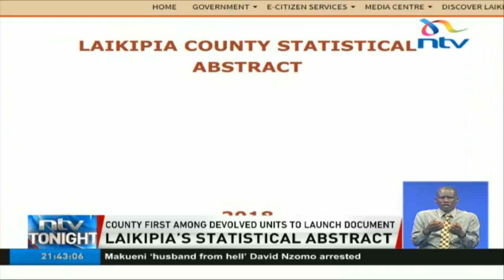Laikipia County launches the second series of Statistical Abstract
Laikipia County has become the first off the blocks among the 47 counties to launch the second series of the statistical abstracts. The launch of the document comes as the Kenya National Bureau of Statistics is finalising another document that will be able to tell how much each county is contributing to the national cake. On the statistical beat this evening, here's Alex Mwangi.